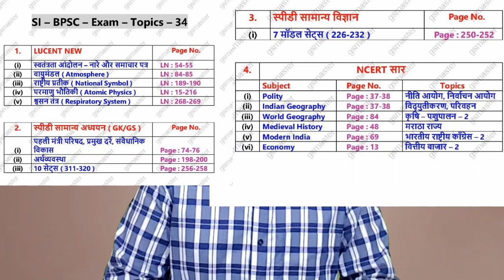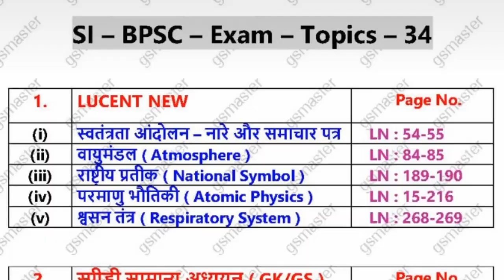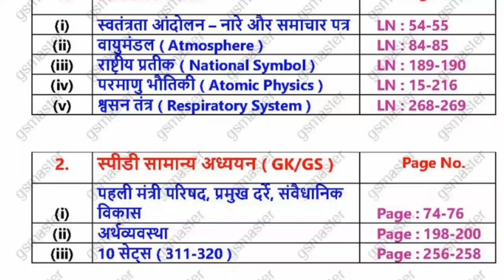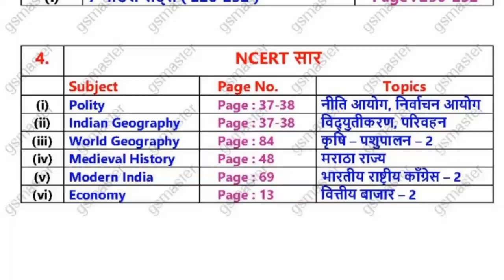BPSC || CDPO || SI || 24 Ghante , 24 Topics || Super Topics || ( 34 )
Dear students !
       Aaj kuchh naye topics add honge. Pahle books ke topics ko karna hai.Uske baad current affairs. Then NCERT Saar karna hai h. Speedy almpst complete ho chuka hai.
24 Ghante , 24 topics,